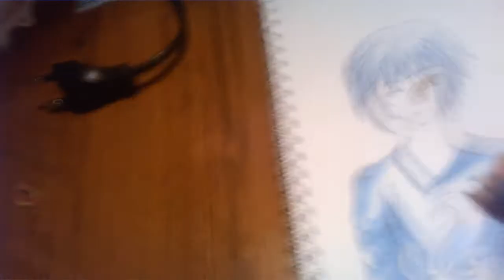Рисую аниме персонажа - Мицуки(Боруто)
Ну что продолжим эксперимент?